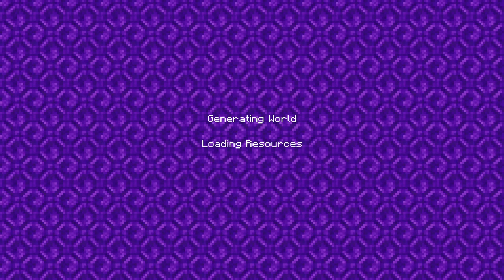CannaCraft episode 6 - Terraforming